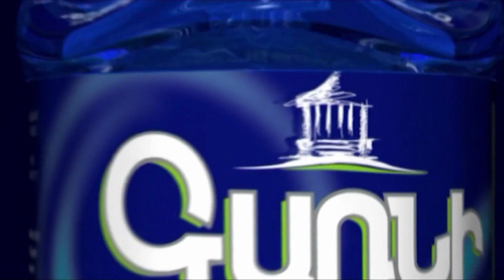Քաղցկեղով հիվանդ քաղաքացու հարցը՝ Նիկոլ Փաշինյանին